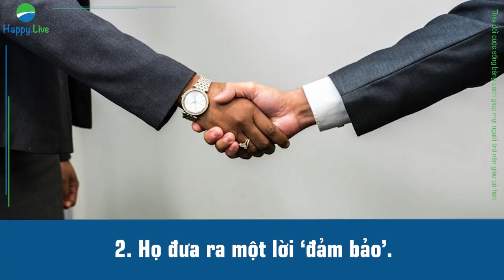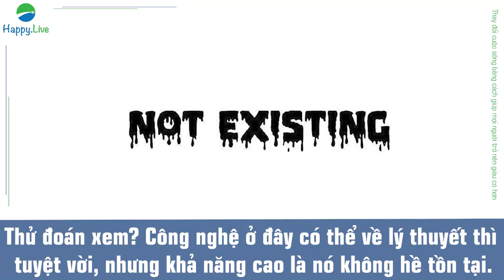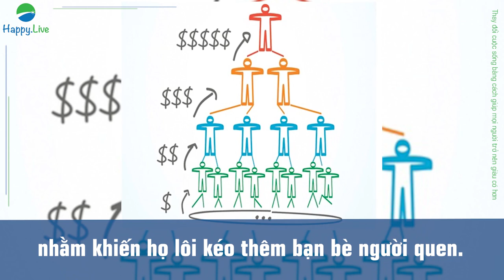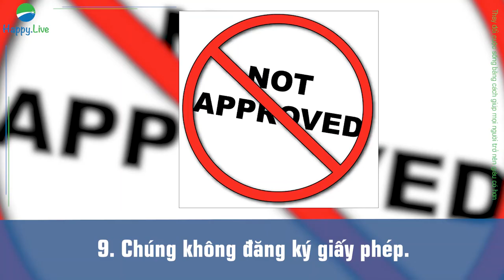10 dấu hiệu lừa đảo Chứng Khoán – Thị Trường Tài Chính | DANHTUNG INVEST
Mọi người hãy đóng góp ý kiến bên dưới phần Bình luận để có thể giúp Kênh phát triển hơn nhé ❤️

🔴Hỗ Trợ mở tài khoản uy tín sàn 🔹HotForex 🔹LiteForex